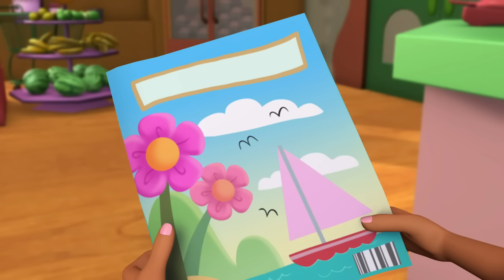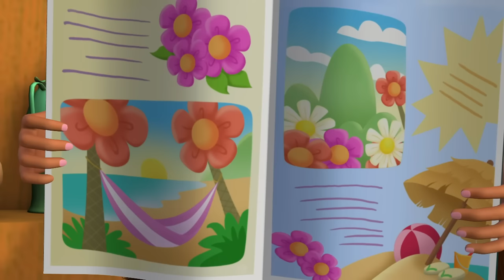The Berry Best Treasure Hunt! | Strawberry Shortcake | Berry Bitty Adventures! | WildBrain Enchanted